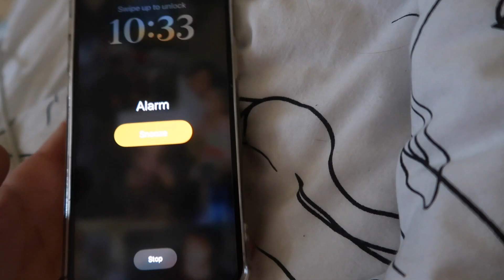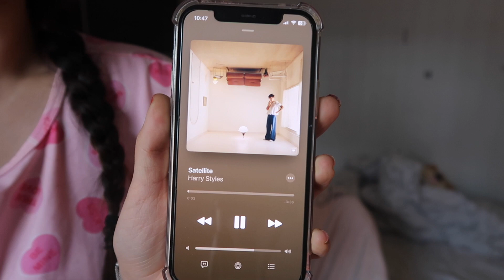GET PRODUCTIVE WITH ME: running errands, studying, new books and skincare !